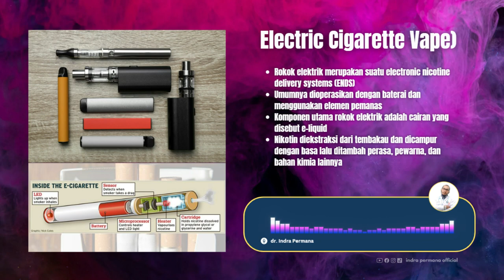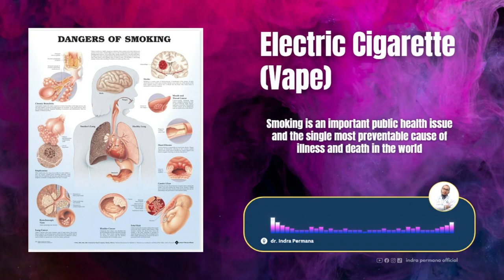CDI - ROKOK ELEKTRIK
Support saya dengan cara menjadi member channel ini. Link untuk bergabung menjadi member: